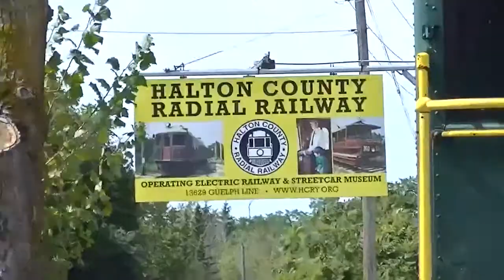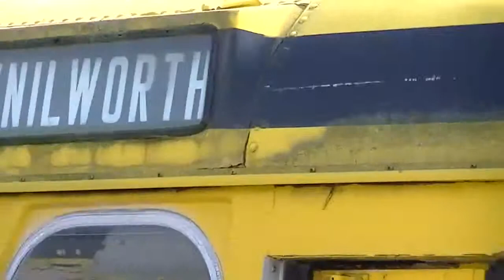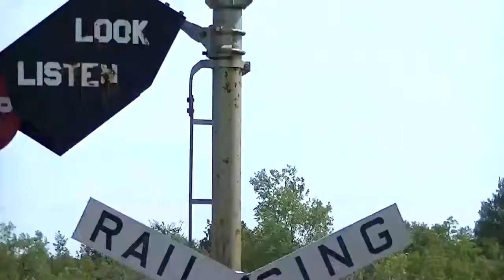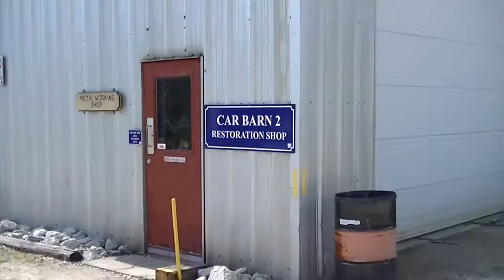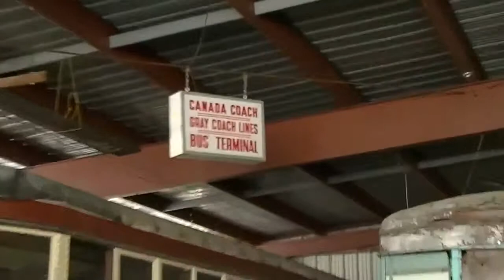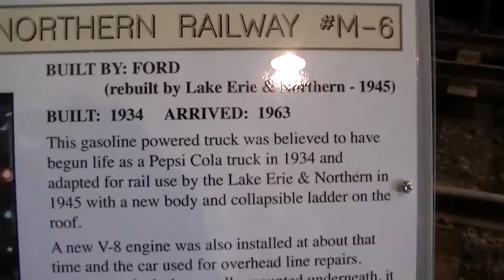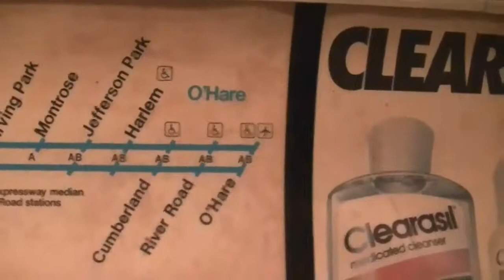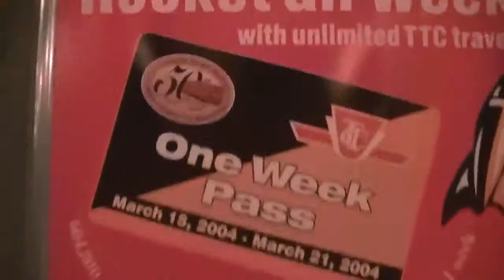Trolley & Electric Railway museum, Part 1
the Halton County Electric Radial Railway & Streetcar Museum, Aug 2013. A wander about the grounds, through the barns, and a few trolley rides